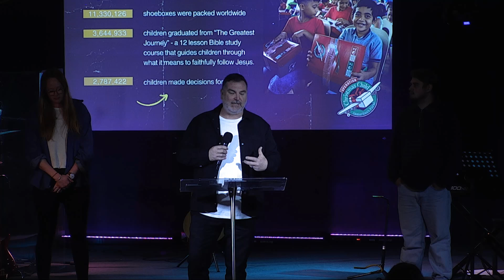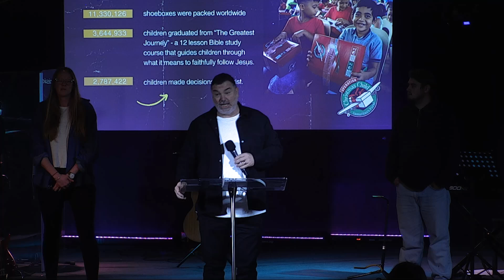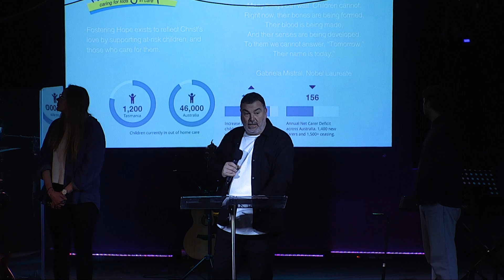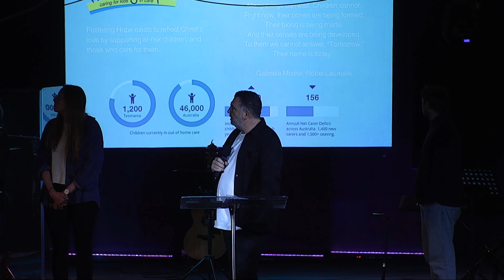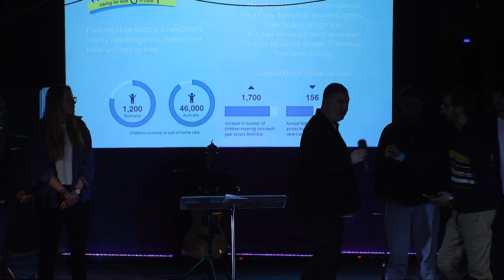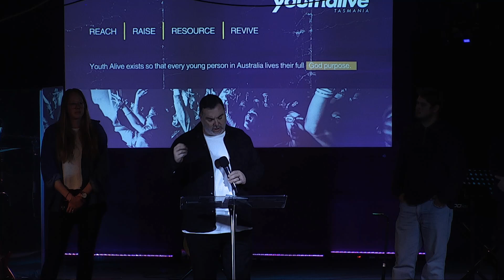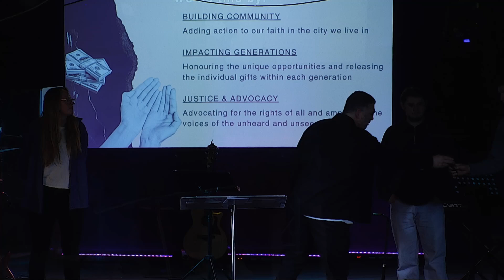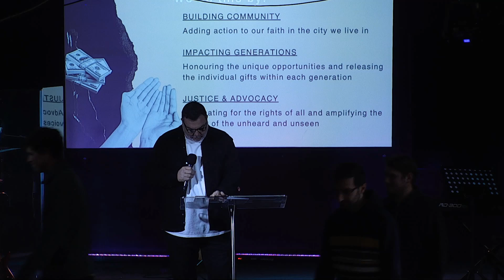Missions Pt.2 | Ps. Matt Sharples